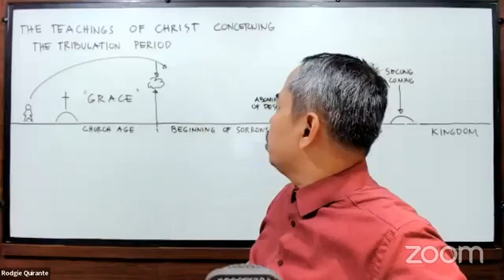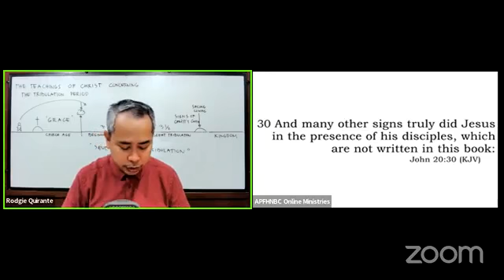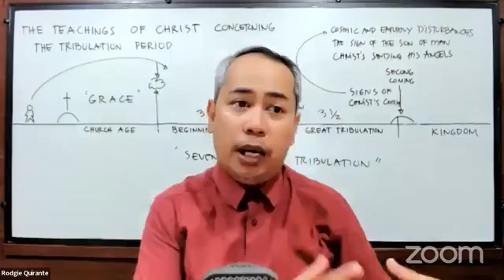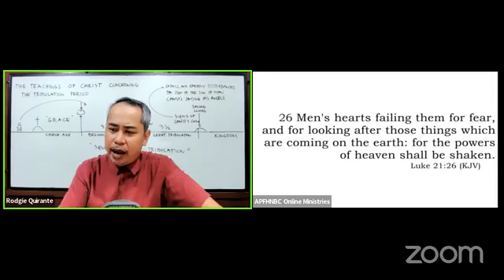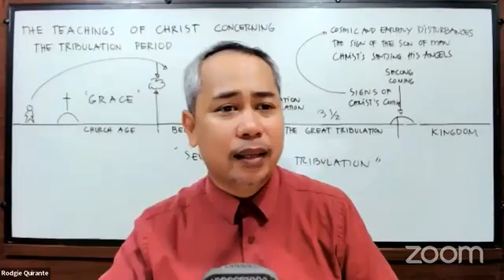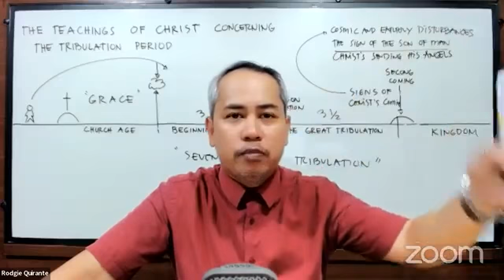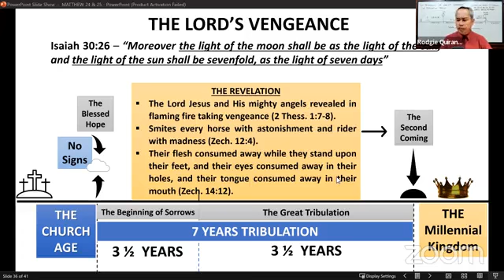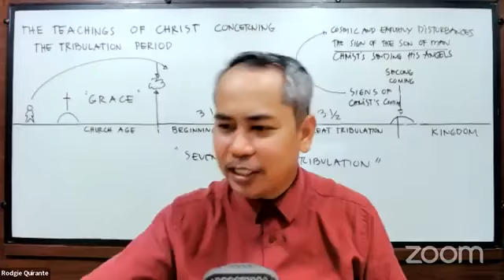Rightly Dividing - Part 60 - The Teachings of Christ: The Sign of His Coming